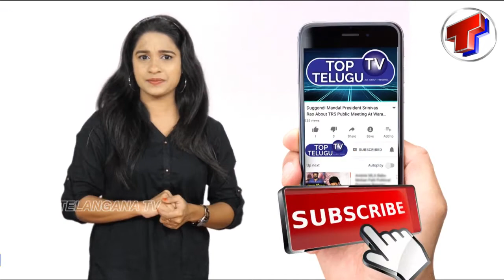TRS Leader Uppala Srinivas Gupta Exclusive Interview | BS Talk Show | KTR | Telangana TV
TRS Leader Uppala Srinivas Gupta Exclusive Interview in BS Talk Show | KTR | Telangana TV